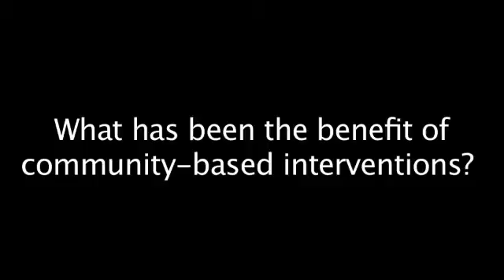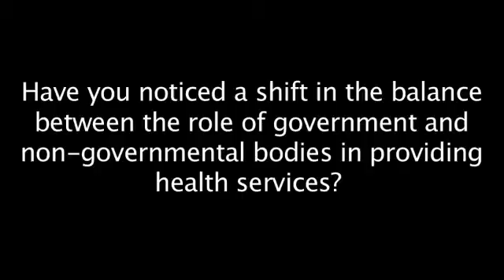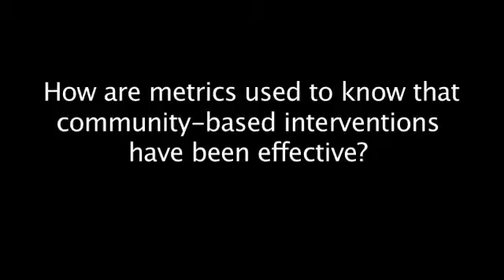Interview with Dr. Zulfiqar A. Bhutta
Dr. Zulfiqar A. Bhutta is one of the world's leading experts in newborn and child survival, maternal and child undernutrition and micronutrient deficiencies. During a visit to the Aga Khan Foundation of Canada for an event with the Micronutrient Initiative and the Canadian Red Cross, Dr. Bhutta sat down to answer essential questions about community-based interventions, metrics and the role of government vs. non-governmental  organizations in delivering health care.